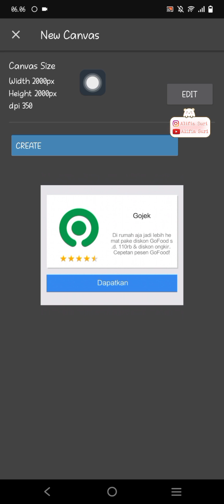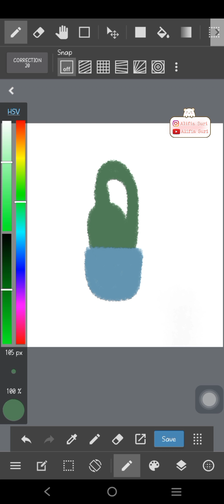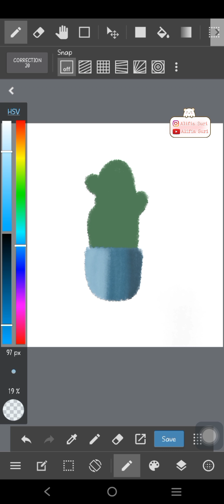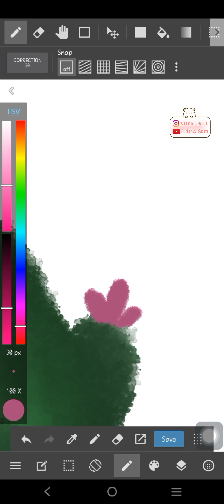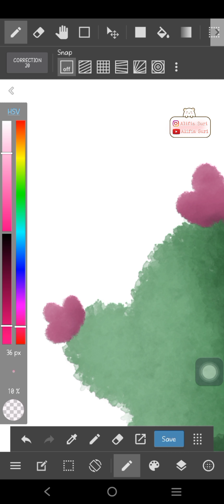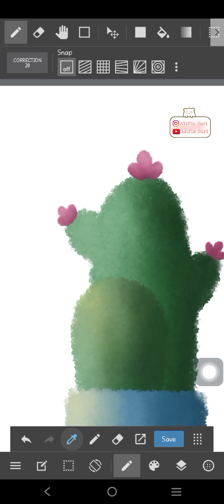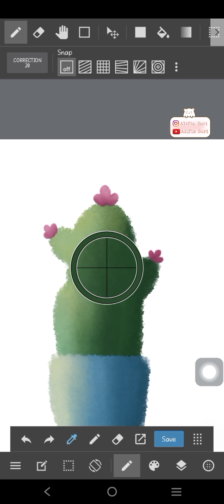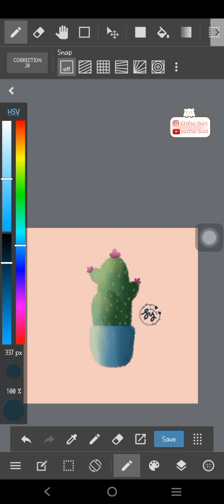Drawing Cactus with Medibangpaint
Haai Assalamu'alaikum temen2

Tahun baru, konten baru yeay.. semoga bisa konsisten yaa.. hehe..

Happy watching.. :)